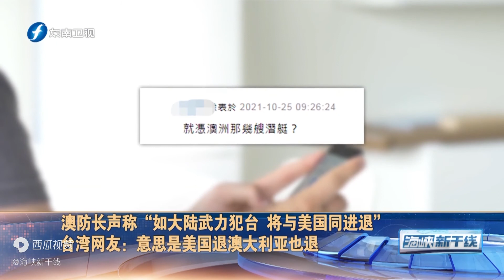美特种部队训练台军内幕曝光